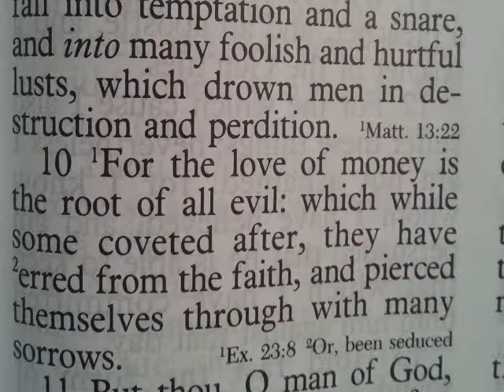Money ... It's A Sin?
Is money really the root to all evil?